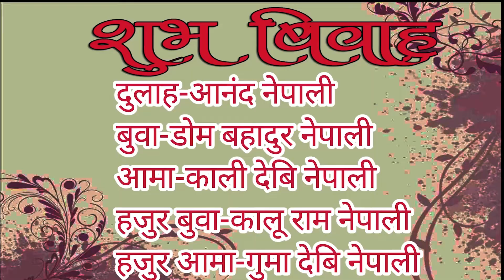नेपाली सस्कृती अनुसार पन्चेबाजा को साथमा शुभ बिवाहा Pyuthan Bhingri